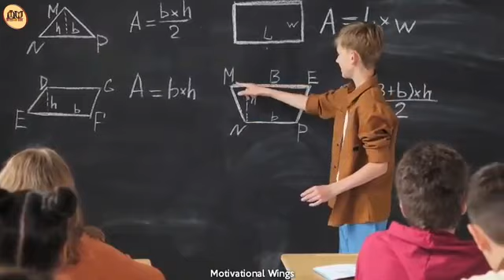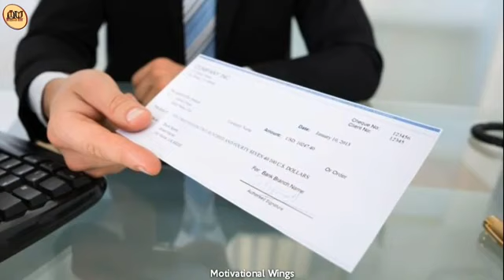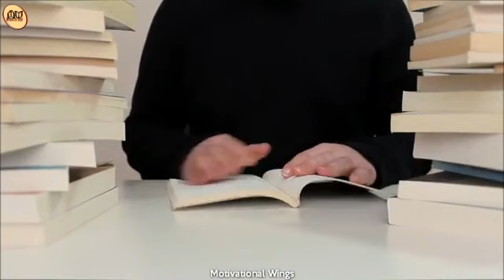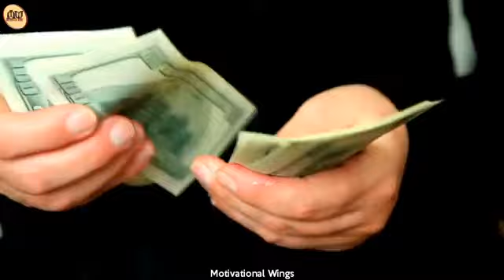# ज़िद है तो है | Top 5 Must Watch Motivational Success Story in Hindi for Success in Life